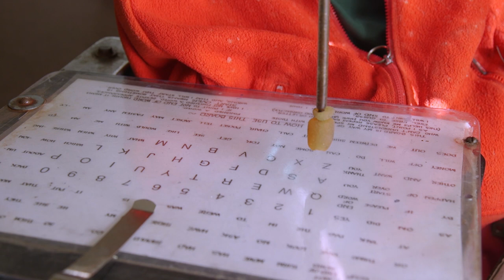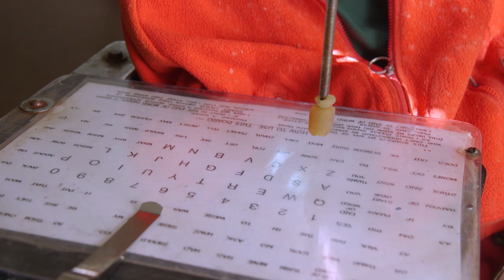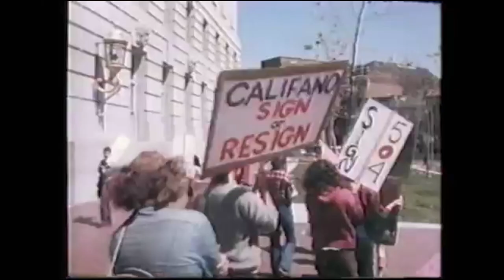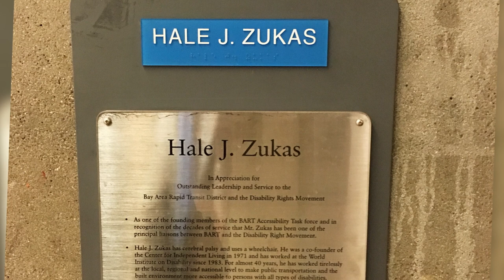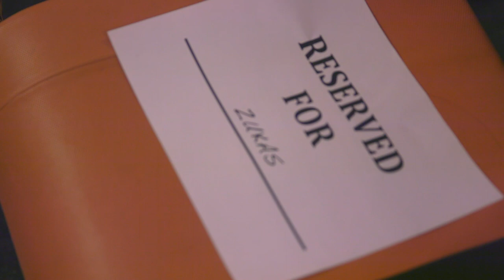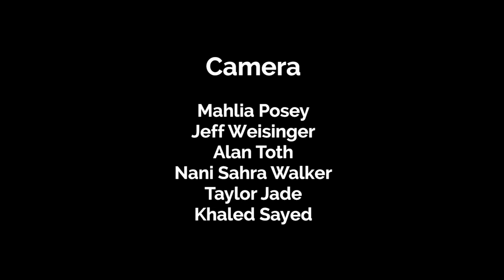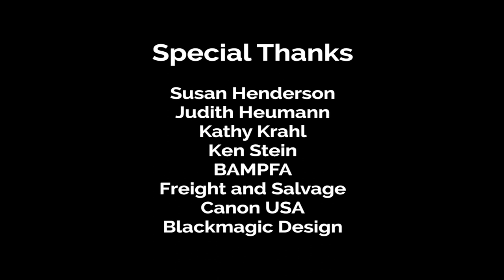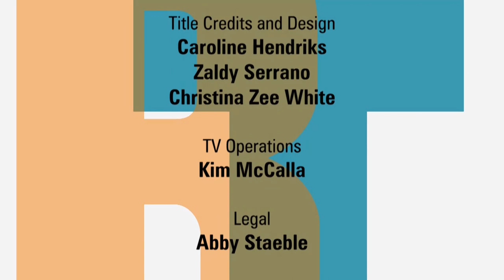Hale | KQED Truly CA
'Hale' shines a long overdue spotlight on Hale Zukas, a Bay Area disability rights activist with cerebral palsy. Though his decades of advocacy work led to independence and accessibility protections for the disabled, he has remained largely unknown.

This short documentary directed by Brad Bailey and produced by Isaac Gabriel Smith is an intimate portrait of his past and present.